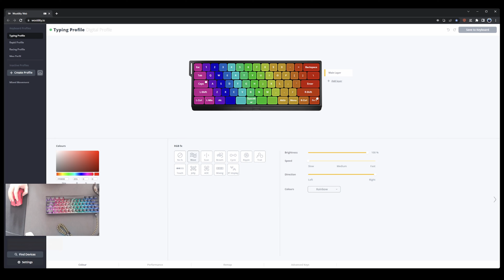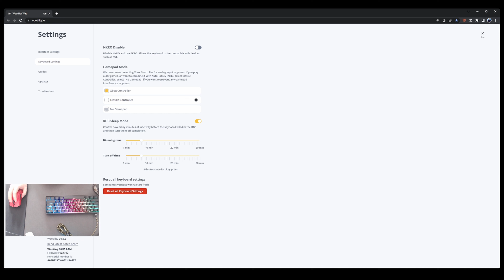O Teclado PERFEITO - Wooting 60HE Review Completo!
Fala galera!

Esté é O Teclado PERFEITO, veja o Review Completo do Wooting 60HE passando pelos principais pontos como Rapid Trigger e os Switches Analógicos.

❗Já pensou em fazer parte da comunidade e ser um ex amigo?

❤️Caso já seja um Ex Amigo, você pode se tornar um SUPER Ex Amigo e ganhar benefícios exclusivos:

Agradeço muito a sua visualização e espero ver você em outros vídeos do Canal =)

😊Caso tenha alguma dúvida, pergunta ou sugestão, deixe aqui nos comentários que eu tentarei responder o mais breve possível =)

Pretendo voltar a stremar na Twitch! Caso você esteja por lá, me siga!

00:00 Introdução
00:45 Qualidade
01:07 RGB
01:51 Baixa Latência
02:16 Software
02:41 Rapid Trigger
03:46 Modo Analógico
05:32 Pontos Neutros
08:19 Pontos Negativos
11:16 Conclusão